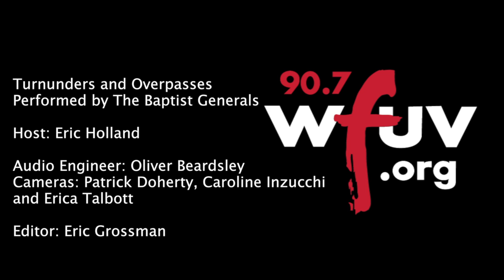The Baptist Generals - "Turnunders and Overpasses" (Live at WFUV)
The Baptist Generals perform "Turnunders and Overpasses" live in Studio A. Recorded June 6, 2013.

Host: Eric Holland
Engineer: Oliver Beardsley
Cameras: Patrick Doherty, Caroline Inzucchi, and Erica Talbott
Editor: Eric Grossman